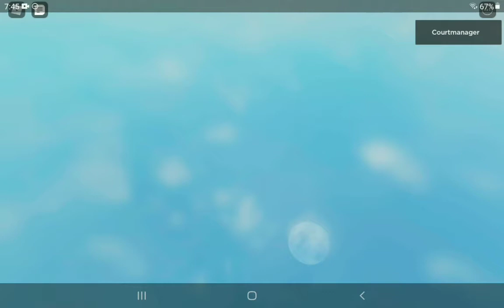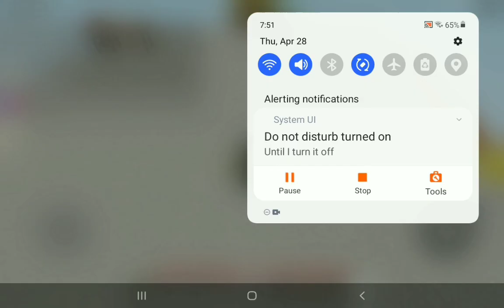playing islands game on Roblox